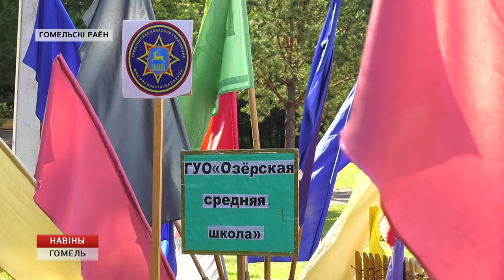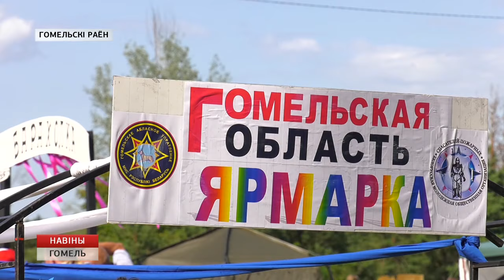Палаточный лагерь "Спасатель" развернулся в Гомельском районе